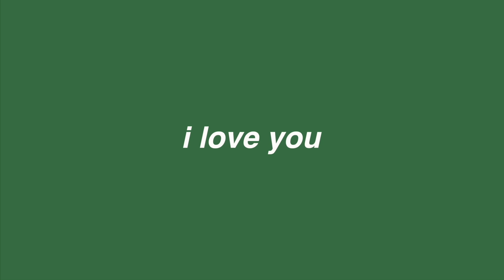RECOVERING FROM A MELTDOWN LOL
why did i say "alas" like 5 times in this video... like who says that

✩ I MADE A PLANNER (like... for organizing stuff) ✩

✩ MY PODCAST ✩

-emma chamberlain